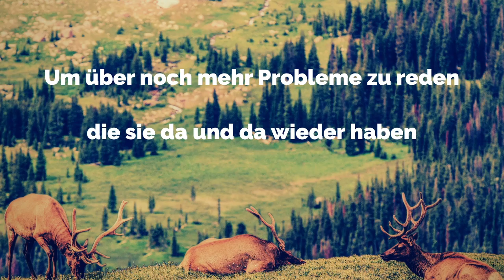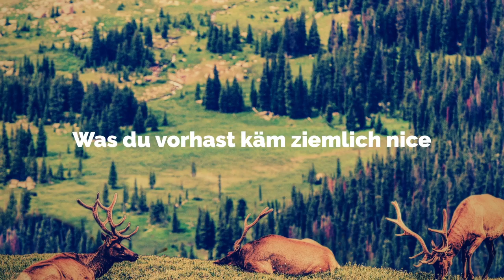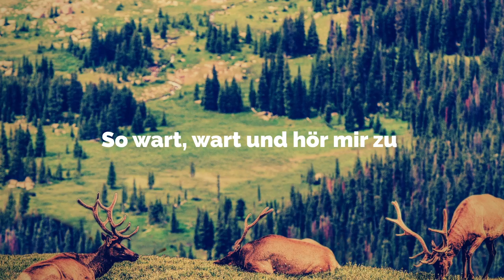Roger Rekless - Hart auf Hart (Lyric Video)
Ich gehe mit Horst Wegener auf TOUR! Kommt vorbei! 🫶🏾
MELANIN TOUR
02.03.24 Berlin
03.03.24 Hamburg
05.03.24 Köln
06.03.24 München

Wir sehen uns im März! 🖤

Es ist nicht einfach ein guter Mensch zu sein, aber es lohnt sich. Eine Hymne an die kleinen Heldentaten die oft schwerer sind als die großen.

Video: Daniel Schmidt
Mastering: Ludwig Maier GKG Mastering

Produziert von kabufflife

📝 Lyrics:

Ich hab zu oft gesagt Schluss jetzt
Ich muss jetzt echt beginnen mit Schluss machen.
Auf meinem Rücken lastet viel, ich hör schon meine Brust knacken. Dann hör ich du musst es packen. Alle reden vom Aufstehen.
Pack den Shit in nen Text den du rapst, nimm ein Mic, dann lass das aufnehmen.
Ich hab noch nicht einmal mehr Kraft für das.
Ich pack alles an TNT das in ne Tasche passt.
Und nehm ihn auf den Sound wenn es kracht, weils beim Schreiben nicht mehr klappt.
Und viele schreien auf einmal „Klar sind wir da“.
Leider nich um mir zu helfen. Was bitte dann?
Um über noch mehr Probleme zu reden die sie da und da wieder haben.
A zum Z weg is mein eigenes Problem eigentlich.
Eigentlich nicht, es ist nur weniger wichtig.
Bis ich es endlich selber mitkrieg.
Mein eigenes war zu mickrig.
Jaja wirklich das gibt es du kennst es wenn du es mitsingst.

Refrain
Immer wenn es hart auf hart kommt
Immer wenn es Schlag auf Schlag kommt
Schaff ich es nicht gut zu sein
Vergesse, dass es darauf ankommt
Ich muss es lernen
2x

Du redest und redest und er versteht nicht es geht nicht
Was er macht mit diesem Mädel
Du kennst die Situation, was red ich.
Du fühlst wie dein Körper, Kopf und Geist sich darauf einstellen. Dänemann, ihn packen, links, rechts und ihm dann ein Bein stellen. Was du vorhast käm ziemlich nice.
Bei Pride oder anderen Ultimate Fights. Aber du weisst du bist nicht allein.
Deine Jungs sind mit dabei.
Zwei von denen fahren bei Stress wieder ein.
Alle diese Stories fallen dir jetzt wieder ein.
Briefe schreiben, liebe Zeilen, Freunde im Erziehungsheim.
Knast, Arrest wegen Stress so wie jetzt.
Es is besser wenn du das lässt. Kuck dein Mädel hält dich fest. Atme aus, atme ein.
Wenn dus nicht schaffst, schenk ihm ein.
Ich weiß es ist nicht leicht, ein guter Mensch zu sein.
Ich bin ja auch nicht gut, doch glaube mir dass ich es versuch.  Irgendwann hab ich dazu dann wirklich auch den Mut.
So wart, wart und hör mir zu irgendwann wird es cool, doch ich bin noch nich so gut.